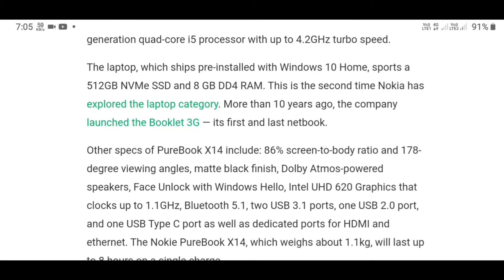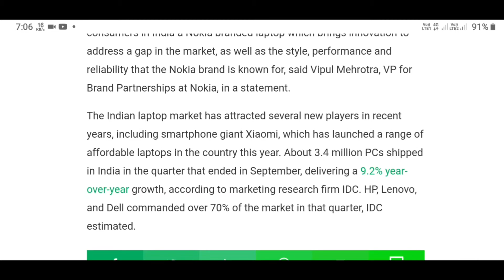Nokia Launches a Laptop in India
nokia laptop price,
nokia laptop,
nokia laptop phone,
laptop nokia,
nokia laptop mobile